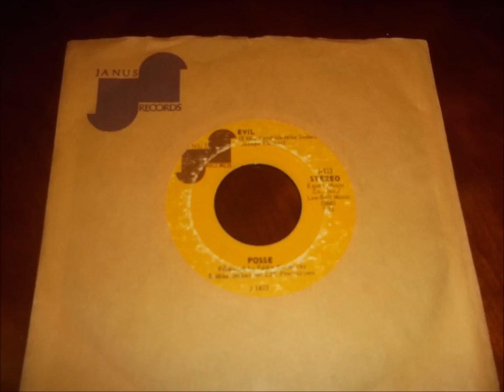Posse - Evil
northern soul